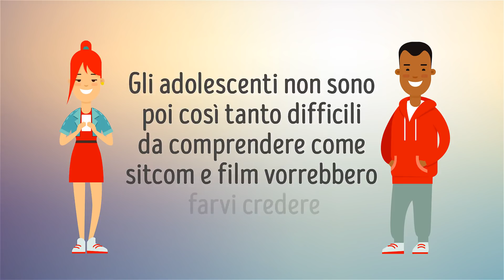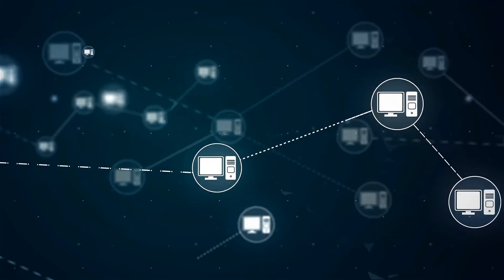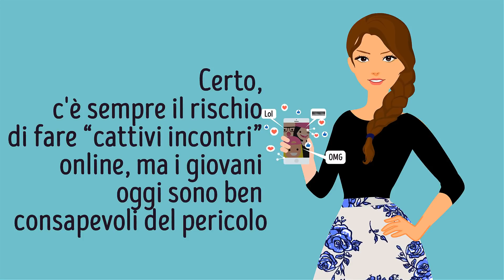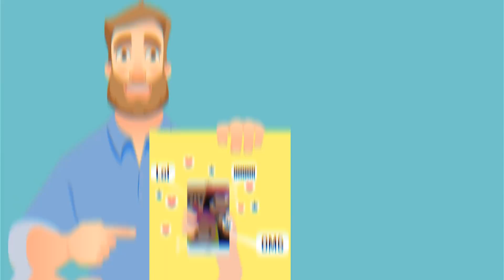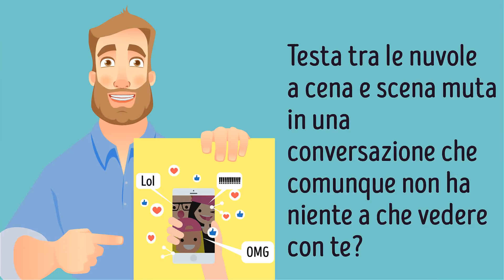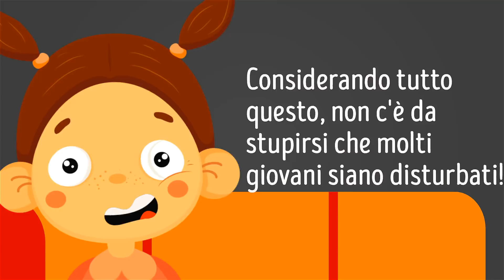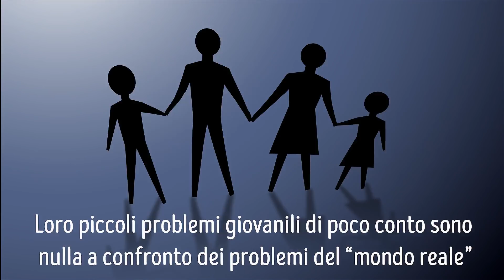Sei Tanto Diverso Da Un Adolescente Medio?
Perché l'adolescenza è così complicata? I problemi ci sono a tutte le età. Ma gli adolescenti di oggi devono affrontare molti problemi che le generazioni precedenti non hanno avuto. Questo non fa che esacerbare l'incomprensione tra genitori e figli adolescenti. Ora andremo a spiegarvi da dove deriva tutta quella tipica “rabbia giovane”.
SEGNALIBRI:
Perché gli adolescenti sono più impulsivi 0:59
Adolescenti e social media 2:24
Gli smartphone sono davvero un problema? 4:47
Da dove derivano tutta l'ansia e la depressione adolescenziali 5:28
Cosa riserva il futuro agli adolescenti di oggi 7:50

SOMMARIO:
- I lobi frontali del cervello non sono pienamente sviluppati fino ai 25 anni. Questo rende i teenager molto più impulsivi e portati a comportarsi in modo irresponsabile.
- Molti giovani si fanno amicizie vere e significative in varie comunità online, soprattutto quando sono di carattere più introverso.
- Gli adolescenti di oggi sono ben smaliziati nel muoversi su internet, rispetto alla generazione precedente alla nascita dei social, e non hanno bisogno di essere controllati come bambini piccoli.
- Molte famiglie oggi sono costrette a fare sacrifici, e per molti adolescenti non c'è possibilità di scelta quando si tratta di trovare un lavoro per contribuire alle spese familiari.
- Molte ricerche hanno sottolineato l'aumento di disturbi mentali (come ansia e depressione) e disturbi comportamentali (come autismo e deficit di attenzione) tra i teenager di oggi. Molti genitori e anche molti esperti però danno tutta la colpa agli smartphone.
- Qualsiasi teenager vi dirà che l'origine della sua ansia o depressione è la scuola. Gli adulti hanno creato una perfetta fucina di disturbi mentali per i giovani, mascherandola da sistema educativo.
- Biologi dell'età evolutiva hanno elaborato una teoria detta Analisi delle Storie di Vita. Secondo questa teoria, la percezione di ostilità dell'ambiente in cui una persona si muove, è direttamente connessa al suo sviluppo mentale, emotivo e psicologico.